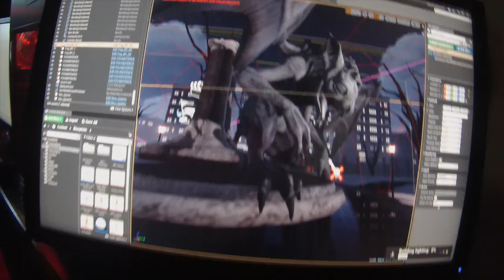Seattle Unreal 4 Meetup June 10th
All games are work in progress made by the members of the official Seattle Unreal Engine Meetup!

To join and for more info. Also on the Unreal Event forums!